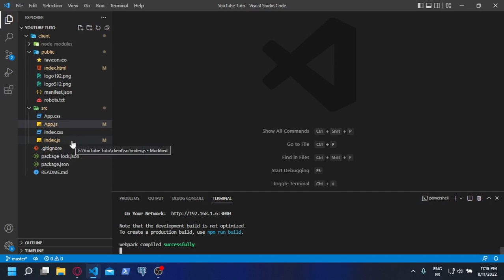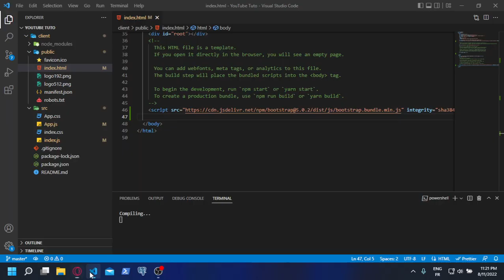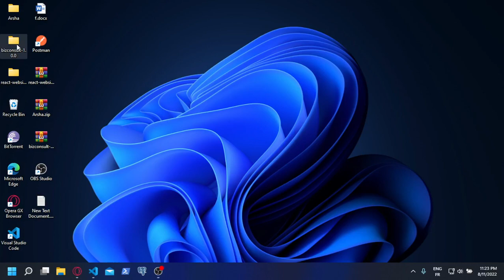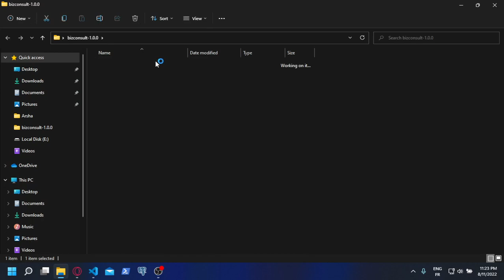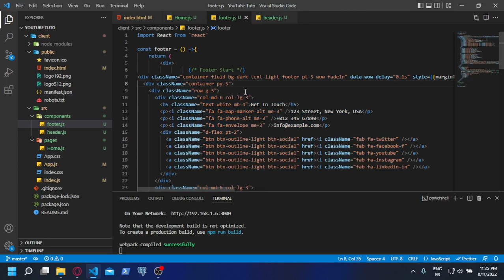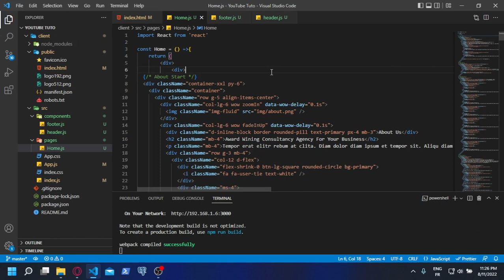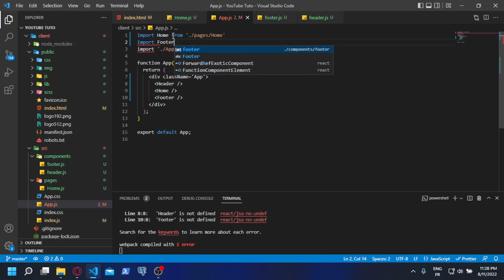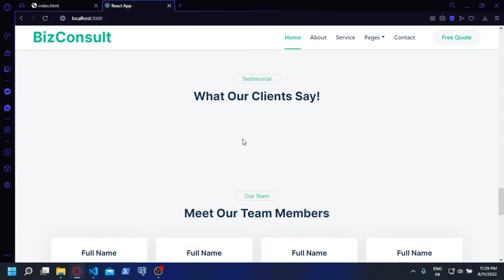How to implement a bootstrap template on a React project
implementing a Bootstrap 5 template on a React project and dividing it into components